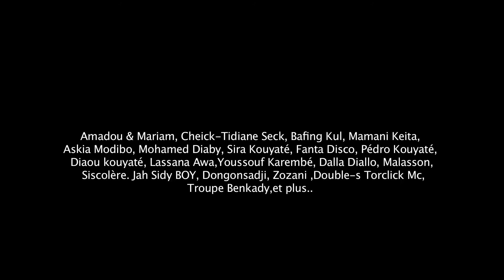CONCERT POUR LA PAIX AU MALI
Concert  et Débat pour la Paix au Mali :
Les artistes se mobilisent pour la paix, l'unité nationale et l'intégrité territoriale
Au programme:
Amadou & Mariam, Cheick-Tidiane Seck, Bafing Kul, Mamani Keita, Askia Modibo, Mohamed Diaby, Sira Kouyaté, Fanta Disco, Pédro Kouyaté, Diaou kouyaté, Lassana Awa,Youssouf Karembé,Dalla Diallo, Malasson, Siscolère. Jah Sidy BOY, Dongonsadji, Zozani ,Double-s Torclick Mc , Troupe Benkady,et plus..
Tarifs : Préventes : 12 € -- 15 € sur place

L'association Mélodies du Monde en partenariat avec la Coordination des élus français d'origine malienne (CEFOM) vous invitent à une grande manifestation pour la paix au  Mali,  Concert précédé d'une conférence-débat à Saint-Denis, le jour du 52ème anniversaire de son  indépendance
L'évènement débutera par un reportage de 20 minutes réalisé par Mélodies du Monde qui expose l'ancienneté des difficultés de la classe politique au Mali.
Programme :
14h15 : Le Maire  Didier Paillard  recevra Amadou  & Mariam et les intervenants au débat de cette manifestation
15H00  Une  conférence se tiendra lieu une conférence pour présenter les grands aspects de la crise malienne. Cette présentation sera suivie d'un débat sur les perspectives de paix et les conditions nécessaires pour préserver l'intégrité territoriale du Mali

Les intervenants :
- Les Générations Libres : Une mission d'information est partie de Paris pour le Nord du Mali. Elle nous présente le bilan de ses travaux.
-Le  Professeur  Bandjougou Diakité : Enseignant-chercheur, étude de l'Histoire ancienne et moderne du Mali : Les  différents acteurs la crise au Mali
- Le Professeur Issa NDiaye : Enseignant-chercheur, étude des processus démocratiques en Afrique de l'Ouest. : Les origines  du conflit  dans le nord
- La CEFOM  : Madame Sokona Niakhaté :.Coopération  décentralisée, réflexions sur la sortie de crise.
- La FAFRAD : Monsieur Yera Dembélé : Investisseurs de la diaspora et développement face la crise au Mali

Les concerts débuteront à 18H30 et se prolongeront jusqu'aux derniers métros.

L'objectif de cette journée consiste à rassembler  des membres de la diaspora malienne et amis du Mali autour d'une commémoration de l'indépendance, particulière en cette année troublée par politico- institutionnel. C'est pourquoi nous mettons en avant l'appel à la paix, conjugué au partage de l'actualité et d'informations annexes. Car la complexité de la crise malienne est souvent évoquée, sans être détaillée. Nous comptons ainsi présenter les différentes composantes de la rébellion, les politiciens actuellement en place, et les objectifs annoncés par les uns et les autres.
Il nous semble nécessaire, pour parler d'indépendance, d'évoquer la richesse et le passé d'une patrie. Nous afficherons donc aussi des articles d'Histoire : Soundjata Keïta : fondateur de l'Empire du Mali, Askia Mohammed : popularisation de l'islam dans société au XVème siècle et progrès administratif, La Charte du Manden : déclaration des droits de l'homme du XIIIème siècle, Les différents Empires, etc...
L'idée n'est pas d'être exhaustif en détails mais de proposer une large fresque de l'Histoire du Mali. Et ainsi comprendre qu'une forte civilisation existait sans dominations extérieures. Des thèmes pour comprendre l'indépendance politique et religieuse dans une lecture large de l'histoire.

Nous serions donc heureux de vous compter parmi les structures relayant l'annonce de cet événement éducatif, fraternel et festif.

Les bénéfices seront attribués au projet de l'association Mélodies du Monde : Campagne de sensibilisation pour les Droits des femmes au Mali. Vous pouvez prendre connaissance de ce  Projet ici:

Nous avons fait ce choix, Car pour nous, le problème au Mali est un problème de justice sociale, de droits Humains. Nous restons disponibles pour toute information complémentaire

L'Équipe de Mélodie du Monde

En partenariat avec la Coordination des élus français d'origine malienne (CEFOM ), Conseil de Base des maliens  de France  Africa n°1, TV5 Monde, Magazine Afrique Culture, site Infoville.fr, Le Parisien Saint -Denis et Mondomix

Informations pratiques :

Dans la cour de la Maison de la Jeunesse à Saint- Denis, à partir de 15H00
Billet en vente : Fnac, Carrefour, Géant, Système U, Intermarché